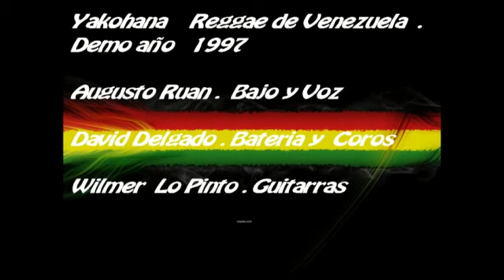Yakohana . Banda Reggae de Venezuela . Demo Año 1997 . " Ya no puedo mas "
Banda de Reggae . Venezuela .  Año 1997-

Augusto Ruan . Bajo y Voz-

David  Delgado . Bateria y Coros.

Wilmer Lo Pinto .  Guitarras .